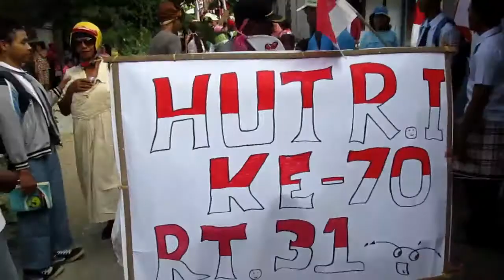karnaval 70 th kemerdekaan Indonesia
Acara karnaval Dalam Rangka Memperingati Hari Kemerdekaan Bangsa Indonesia Yang Ke 70Th